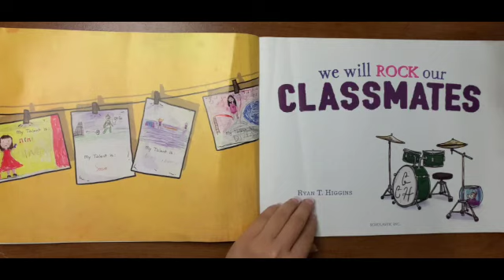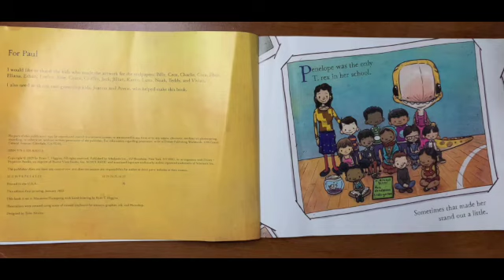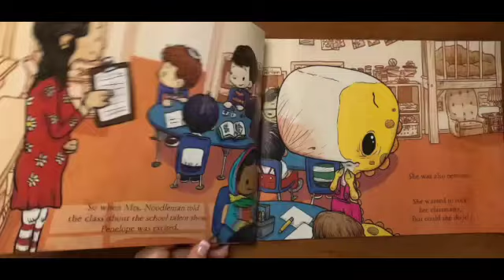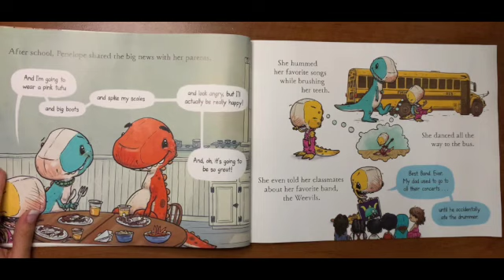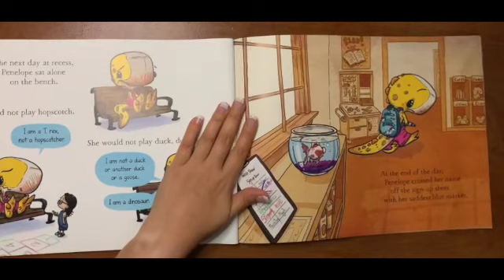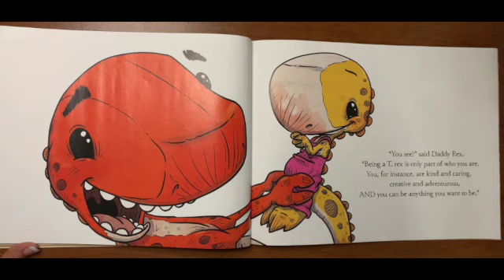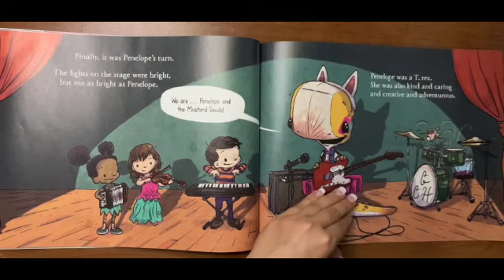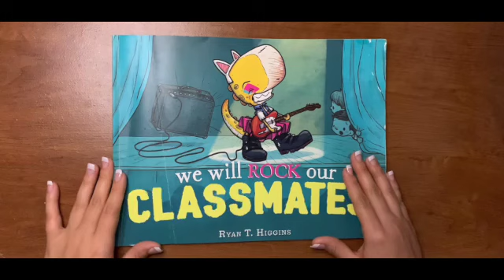We Will Rock Our Classmates🤘🏻 | Stay True To You!! | Children's Read Aloud 📚 | Special Read!!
Today we have a special read about Penelope the T-Rex. Follow along to find out what happens!